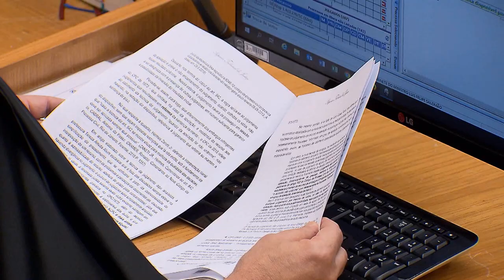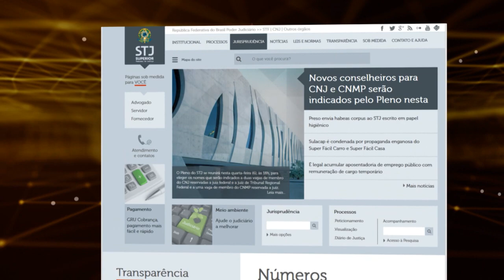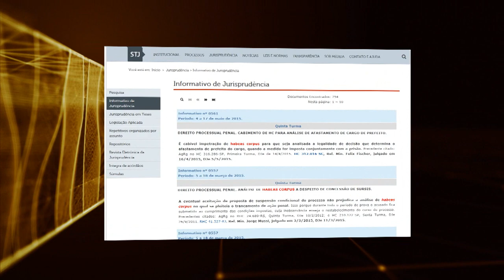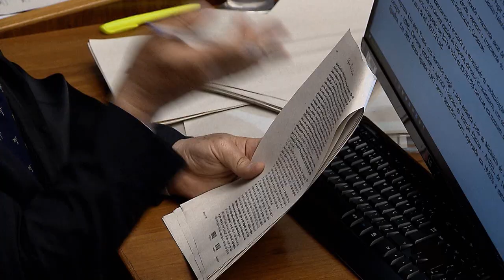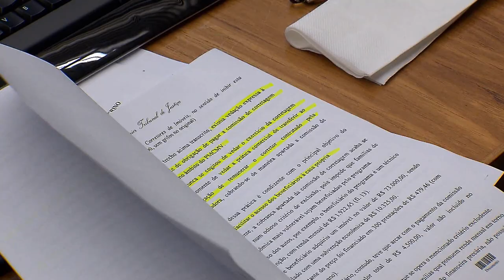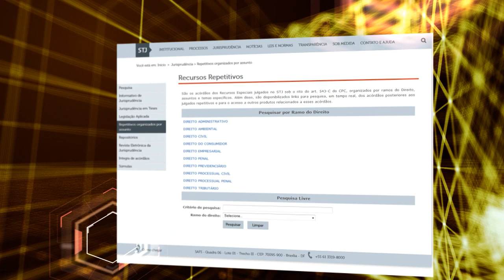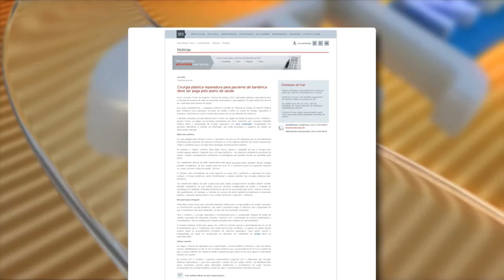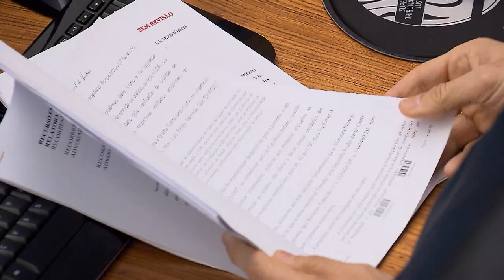STJN nº 248: Feminicídio (23/02/2019)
O tema do STJnotícias desta semana é feminicídio. Na reportagem especial você vai conhecer a história de uma jovem que sofria abuso do namorado e foi assassinada. Vamos mostrar também o que mudou com a aprovação da lei 13.104 de 2015, que qualificou este tipo de crime como hediondo, e os recentes julgamentos no Superior Tribunal de Justiça. Não perca! O STJ notícias vai ao ar na tv justiça todo sábado, às 13h, com representações aos domingos(13h); segunda(7h30); terça(11h) e nas quintas às 7h30.